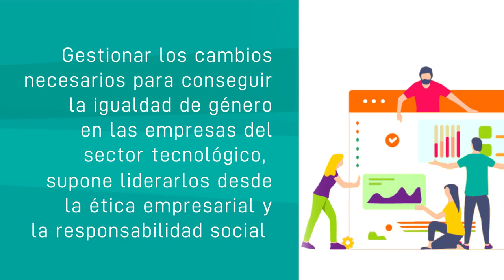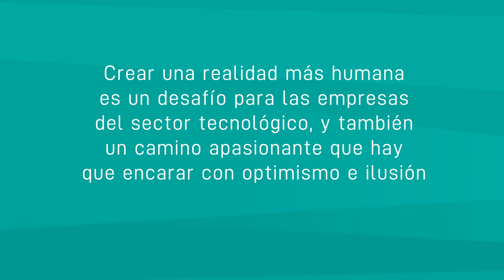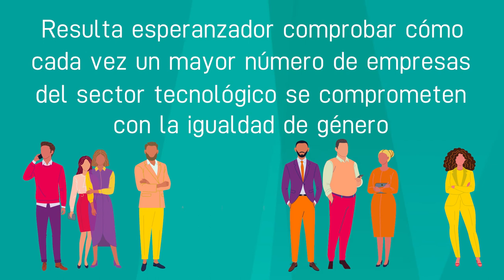Las empresas como motor de cambio hacia la igualdad de género